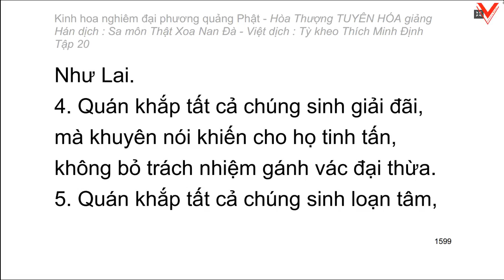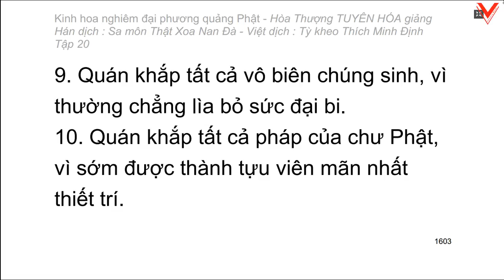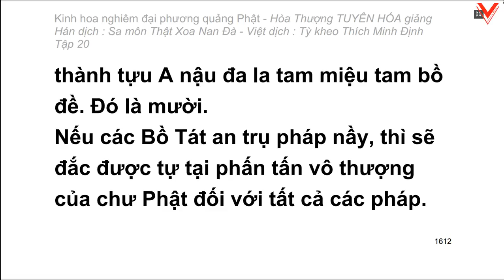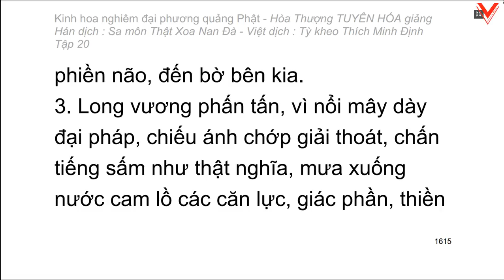Kinh hoa nghiêm - hoà thượng Tuyên Hoá giảng giải - Tập 20/25 (tiếp theo)